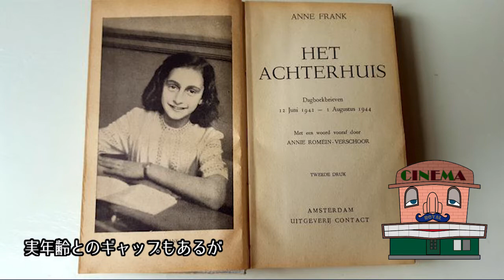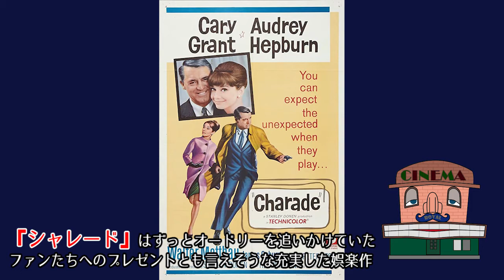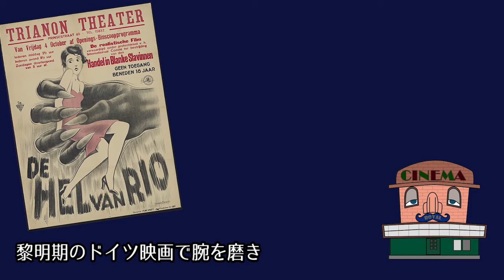オードリー・ヘプバーン特集 Part2 『緑の館』から『シャレード』まで～リトル・シアター#10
喋る映画館の映画解説！
田舎町の小さな映画館「リトル・シアター」シリーズ。三回に渡ってオードリー・ヘプバーン全盛期の映画を紹介する第二回です。59年の『緑の館』から大人気作『ティファニーで朝食を』を経て63年の『シャレード』まで！ アイドル・スターを脱して幅広い役柄に挑戦し始めた充実期です。
00:00 イントロ
01:15 緑の館
01:50 尼僧物語
03:29 許されざる者
04:48 ティファニーで朝食を
06:54 噂の二人
08:47 シャレード